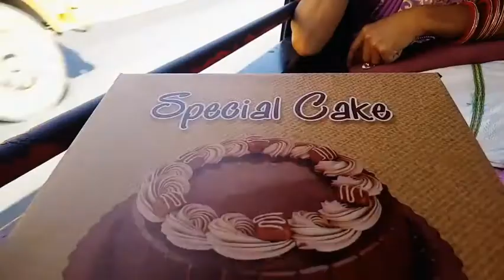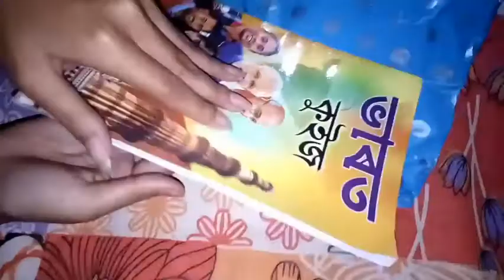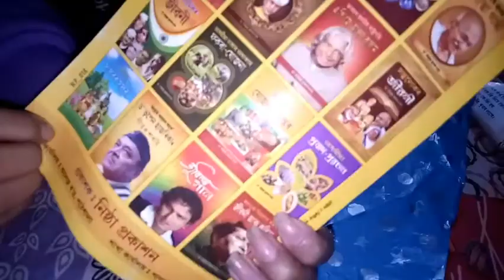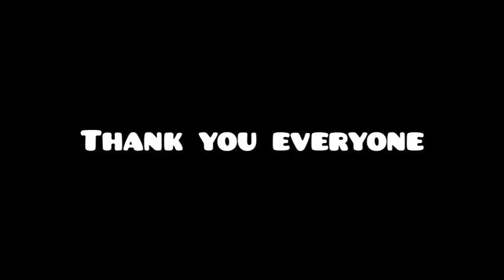B'day Celebration😍||Nayan's b'day||dailyvlog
Vaitir b'day dintu ami knedore par korilu,kot golu,ki kinilu, taloi ki anilu aeiburr uport ata video bnai apunalukok dekhuwaboloi try korilu..video tu hokolue sabo ,ru jodi val lage then plz plz like,comment nd share koriboloi napahoribo😇

Thanking You🙏